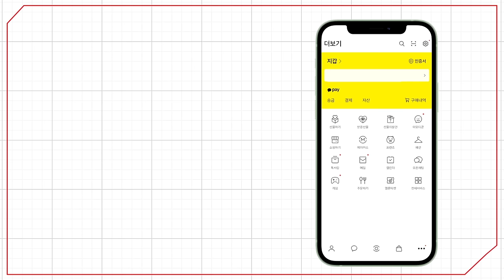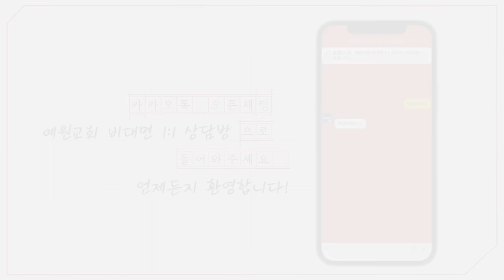[예원교회] 주일예배 설교(2부) - 언약적 헌신! (마가복음 14:3~9) - 정은주목사 - 2024.08.25.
언약적 헌신! (마가복음 14:3~9)

3 예수께서 베다니 나병환자 시몬의 집에서 식사하실 때에 한 여자가 매우 값진 향유 곧 순전한 나드 한 옥합을 가지고 와서 그 옥합을 깨뜨려 예수의 머리에 부으니
4 어떤 사람들이 화를 내어 서로 말하되 어찌하여 이 향유를 허비하는가
5 이 향유를 삼백 데나리온 이상에 팔아 가난한 자들에게 줄 수 있었겠도다 하며 그 여자를 책망하는지라
6 예수께서 이르시되 가만 두라 너희가 어찌하여 그를 괴롭게 하느냐 그가 내게 좋은 일을 하였느니라
7 가난한 자들은 항상 너희와 함께 있으니 아무 때라도 원하는 대로 도울 수 있거니와 나는 너희와 항상 함께 있지 아니하리라
8 그는 힘을 다하여 내 몸에 향유를 부어 내 장례를 미리 준비하였느니라
9 내가 진실로 너희에게 이르노니 온 천하에 어디서든지 복음이 전파되는 곳에는 이 여자가 행한 일도 말하여 그를 기억하리라 하시니라